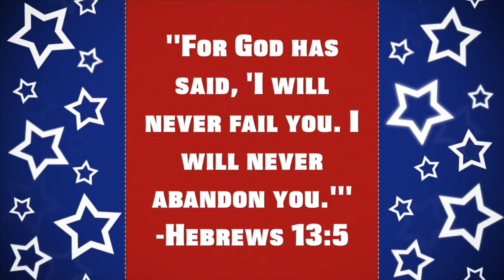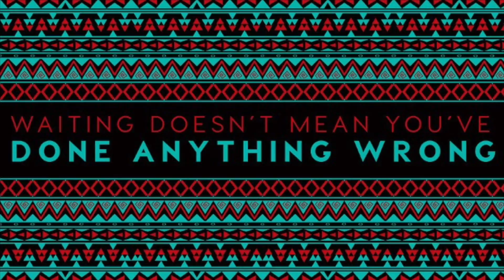His Crazy Dreams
His Crazy Dreams - Unity Kid Church 10.4.20
Joseph had some folks with some crazy dreams around him. But God was able to do something amazing through Joesph and helped save the world by interpreting the dreams he heard. Check out todays's lesson on the life of Joseph.